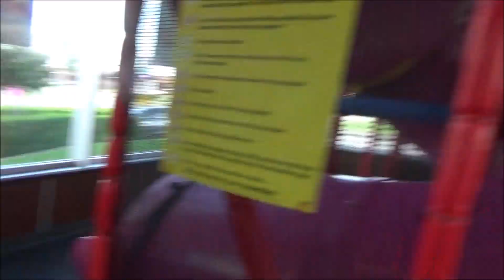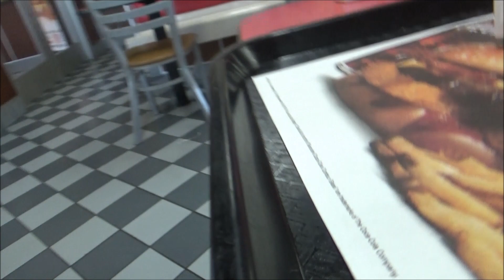США VLOG: День голосования/Многодетные будни - 26 июня 2018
В сегодняшнем эпизоде: футбольная тренировка, иду голосовать, идем в кафе/игральную площадку.